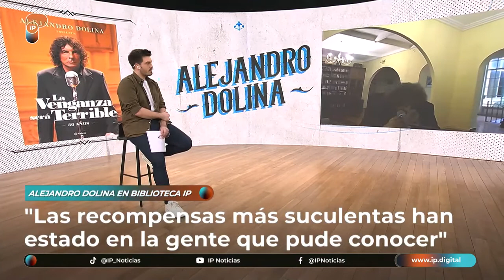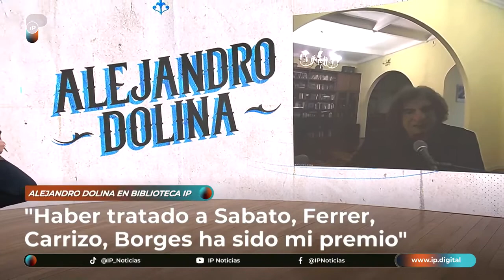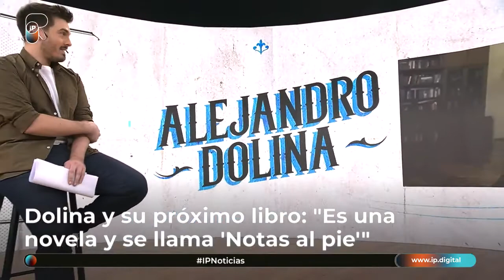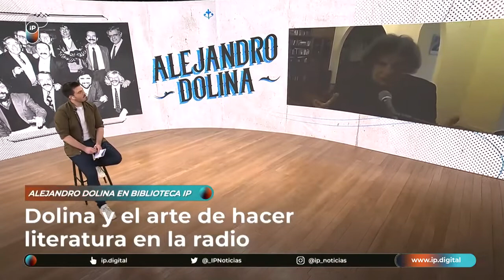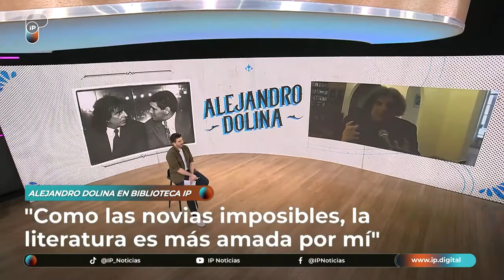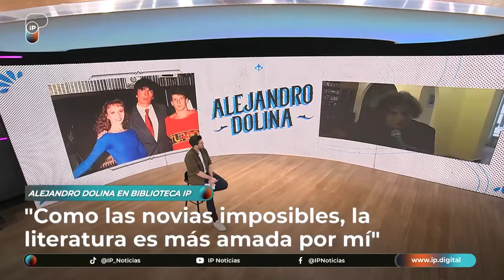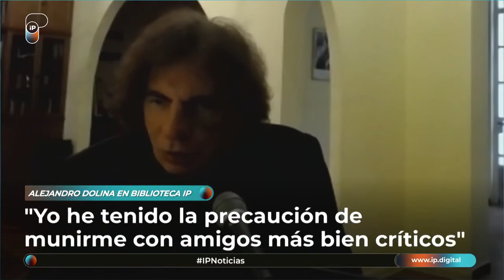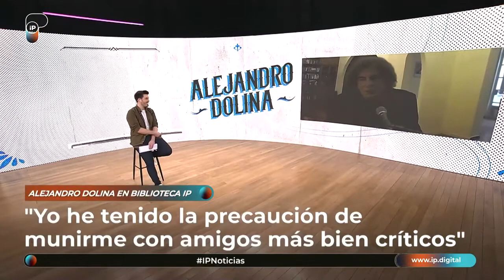Alejandro Dolina: literatura, creación, su próximo libro y el recuerdo a Borges, Bioy y Sabato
Biblioteca IP
Domingos a las 17
IP Noticias